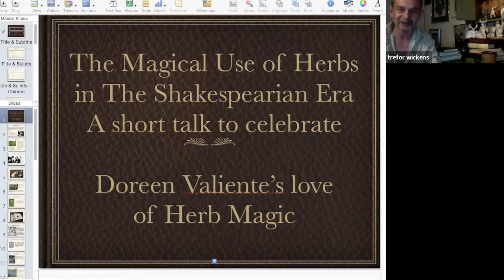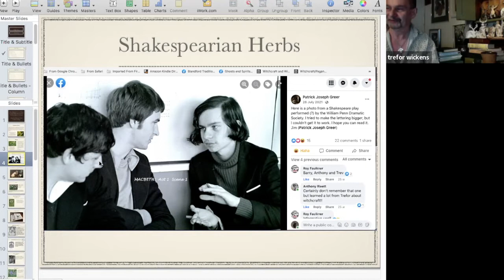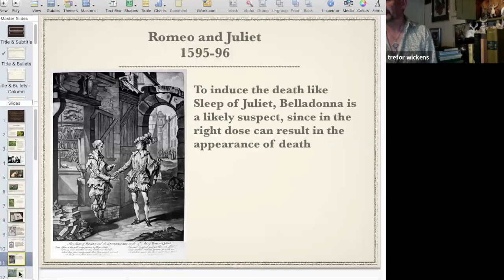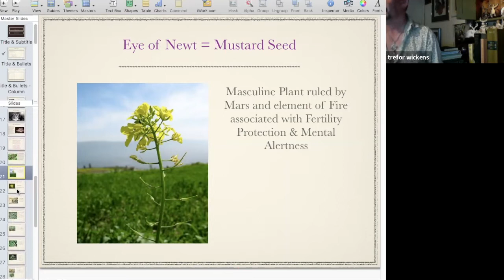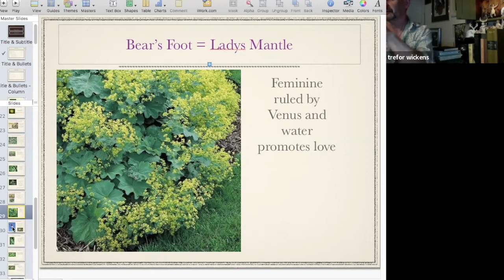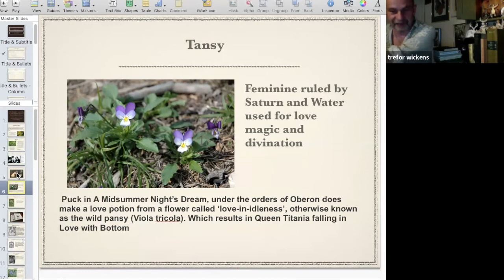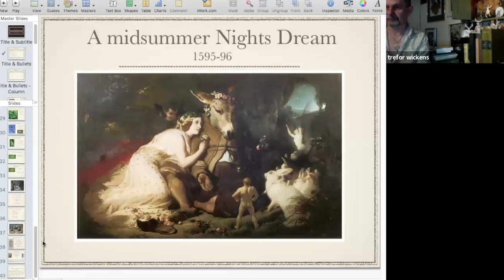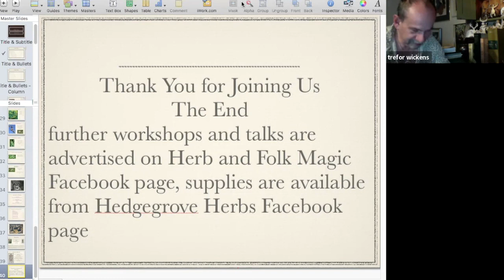Trefor Wickens - The Magical Use of Herbs in the Shakespearean Era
The Talk is in the form of lecture, using slides, folktales and personal experience to explore the methods employed by our Elizabethan ancestors, with regard to the use of herbs and Illustrate their folk magic use in British culture during time of William Shakespeare, Including Q&A session.
People were guided through the use of herbs mentioned by the Bard, to enable us to include them in our modern day spells and charms
We explored the properties of plants mentioned in his plays including A Midsummer Nights Dream, Romeo and Juliet and Macbeth
In this talk we also acknowledged Doreen’s love of Shakespeare and herbs by referencing some of her comments on the subject from her writings
A short handout on the herbal spells/charms covered will be available.